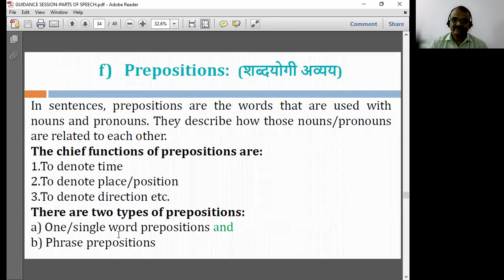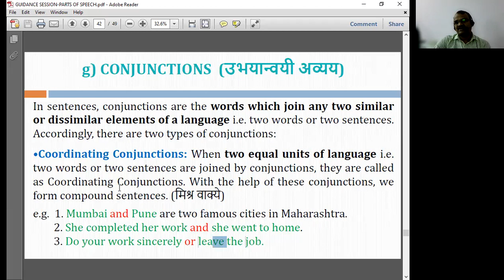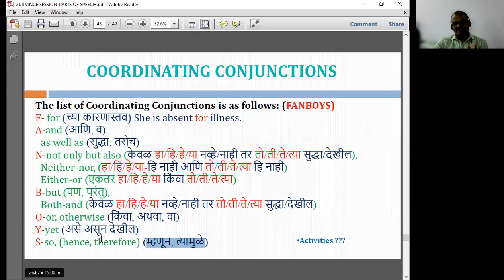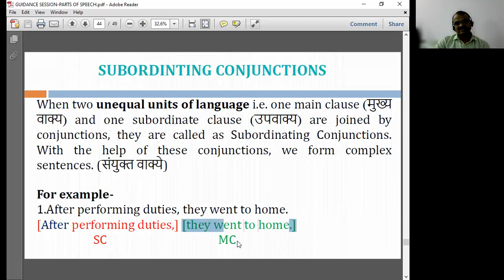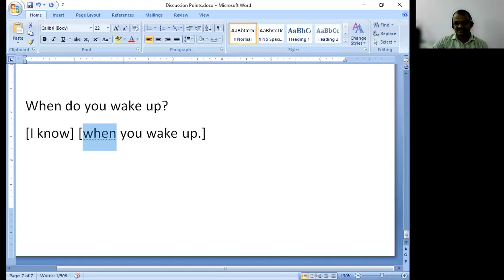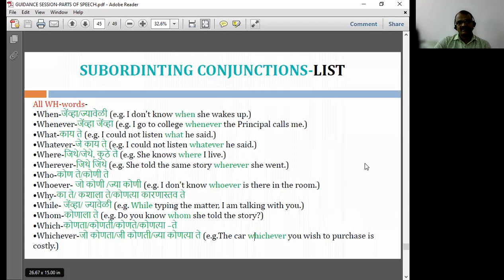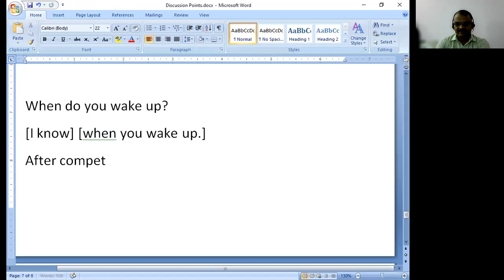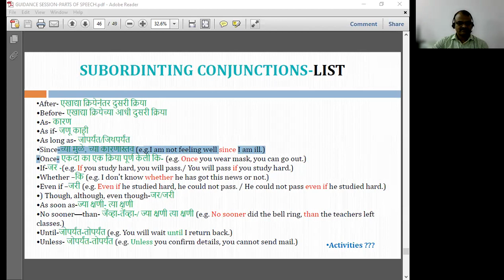G CS L20 Conjuctions